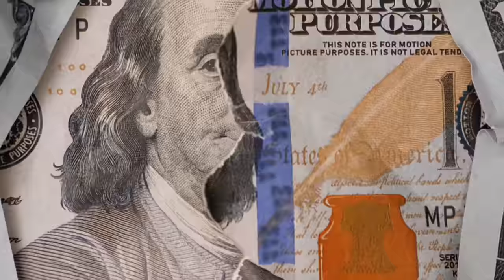ONE FINGER - KARAN KAILA (Official Video) | Off Beat | Anurag | DECENT DEVIL'S MUSIC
One Finger out now
Singer/Lyrics/Composer - Karan Kaila
Video - Anurag